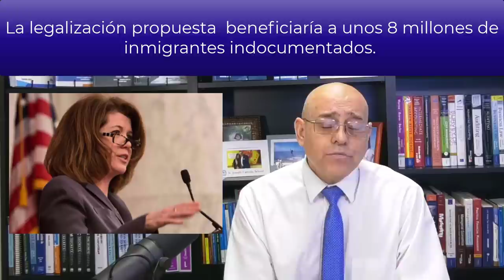LEY CHEQUES DE AYUDA PARA NIÑOS | GREEN CARD PARA INMIGRANTES | Plan Presupuestario $3.5 BILLONES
• Sigue la disputa entre los demócratas y Joe Manchin: El Plan de impuestos para grandes fortunas y corporaciones tampoco logra apoyo del demócrata Manchin. Su voto es indispensable para todo el Plan Presupuestario de $3.5 Billones. Crecen las disputas en el ala demócrata. Aquí todos los detalles y declaraciones.
• Los demócratas buscan legalizar los papeles de al menos 8 millones de inmigrantes indocumentados. Se busca, por medio del paquete de reconciliación del presupuesto para incluir una vía de legalización para dreamers, titulares del Estatus de Protección Temporal (TPS) y trabajadores agrícolas.
• Ley para que se emitan cheques mensuales de hasta $1,200, los niños también contemplan estos cheques. Conozca de qué se trata.

MI PÁGINA OFICIAL - CARLOS RAMIREZ EN FACEBOOK
SÍGAME EN FACEBOOK Y ENTERESE DE TODO